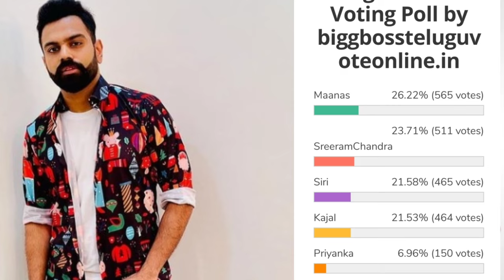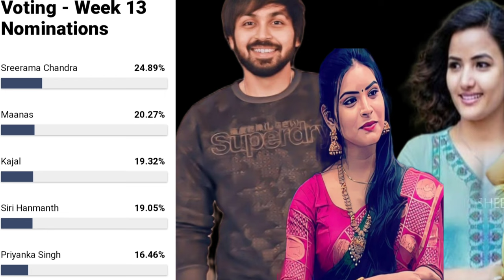Bigg Boss 5 Telugu 13th week voting results | Biggboss 5 telugu 13th week elimination | Bb5 promo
biggboss5telugu12thweekvotingresult
i#biggboss5telugunominationslist
12th week contestants to be eliminated.?
votingpollresults evictionbb5 todayvotingpollresults 10thweekelimination bb5todayvotingpollresults bb5todayvoting polksresults gossipsadfa telugumovieupdate day3votingresults shanmuk sunny sreeram biggboss5trollsandmemed biggbossvotingpolls votingtrends 10th week contestants to be eliminated.? who are into nomination uma in elimination danger who will be into week 8 nominations sarayu shocks ariyana bigboss buzz ariyana as bigboss buzz host secret room and bigbomb updates why eliminated sarayu.? 10th week eliminated contestants shocking elimination.? Nagarjuna questions shanmukh.? interesting argument in unseen Housemates shocked to nagarjuna questions.? Housemates reactions? final voting polls results week 9 bigboss 5 elimination updates vote your favourite contestant kaushal comments on bigboss 5 contestant jessie updates Episode review kartika deepam abhijit movie akhil Shanmukh jaswanth ravi anchor Jessie sunny sir hanmanth lahari Swetha himada rj kajal sarayu lobo manas priya uma Devi vishwa viswa natraj anee master jaswanth vj sunny jeswanth lahari shari srirama chandra sriram shriram Swetha varma Big boss season 5 contestants Big boss controversy controvarsy Bigboss controversies Bigboss show Bigg boss telugu season 5 Biggboss 5 Biggboss4 telugu Bigboss starmaa Star maa bigboss season Bigboss Telugu season 5 Bigboss updates Big boss telugu season 5 promo Big boss telugu 5 Bigboss telugu Biggboss telugu Big boss 5 telugu host Big boss 5 telugu contestants Bigboss voting Bigg boss 5 telugu Biggboss 5 telugu Big bass 5 telugu Bigg bass 5 telugu Bigbass 5 telugu tough fight between strong contestants this week bigboss week 5 nominations list fifth week bigg Boss season 5 Telugu nominations list..! 5th week nominations list umain elimination danger who will be into week 2 nominations sarayu shocks ariyana bigboss buzz ariyana as bigboss buzz host Nagarjuna questions shanmukh.? interesting argument in unseen Housemates shocked to nagarjuna questions.? who is into danger zone shanmukh frustation about bigboss who is in danger zone? hotstar and phone call votings starting episode shock to anchor Ravi 9th week nominations tension started Day 1 voting polls results Voting trends Who will be eliminated this week Week 10 elimination tesnsion 10th week nominated contestants Who will be eliminated week 9 19 contestants entered into house season 5 starting episod bigboss season 5 latest updates bigboss buzz host ariyana bigboss 5 confirmed updates/latest updat Bigg boss season 5 latest updates kartika deepam abhijit movie akhil Shanmukh jaswanth ravi anchor Jessie sunny sir hanmanth lahari Swetha himada rj kajal sarayu lobo manas priya uma Devi vishwa viswa natraj anee master jaswanth vj sunny jeswanth lahari shari srirama chandra sriram shriram Swetha varma tom and jerry pair sohel and ariyana abhijit monal akhil clarity on their relationship//akhil sings for monal megastar chiranjeevi offers role in acharya bigboss winner Big boss season 5 contestants Big boss controversy controvarsy Bigboss controversies Bigboss show Bigg boss telugu Bigg Bigg boss telugu season 5 Biggboss 5 Biggboss4 telugu Bigboss starmaa Star maa bigboss season 5 promo Big boss promo shoot pics Bigboss Telugu season 5#bb Big boss telugu season 5 promo Big boss telugu 5 Bigboss telugu Biggboss telugu Big boss 5 telugu Bomma adirindi promo Jabardasth promo Big bass 5 telugu Bigg bass 5 telugu Bigbass 5 telugu vijay devarakonda christmas celebrations Bigg Boss 5 Telugu 13th week voting results | Biggboss 5